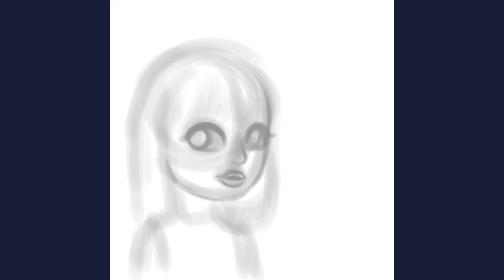Mastermind 🧠💫♟️ | Taylor Swift Midnights Speedpaint #13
I'm only cryptic and Machiavellian 'cause I care 💙✨️

Reference Photo of Taylor Swift by Beth Garrabrant